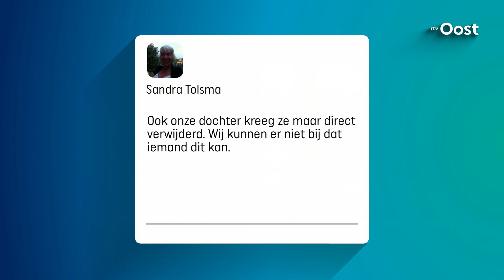Hoogleraar Van Dijk: 'Delen van beelden dodelijk ongeluk Almelo is nieuwe manier van roddelen'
"Het is zorgelijk, maar er is niets aan te doen", dat zegt professor Jan van Dijk overhet delen van de beelden van het slachtoffer van het dodelijke ongeluk in Almelo. Die gaan nu rond op sociale media.